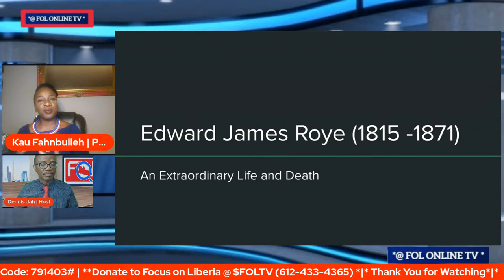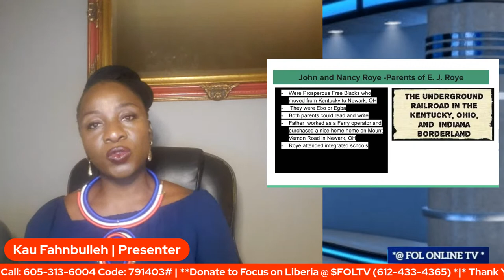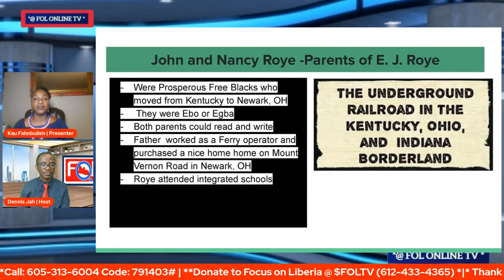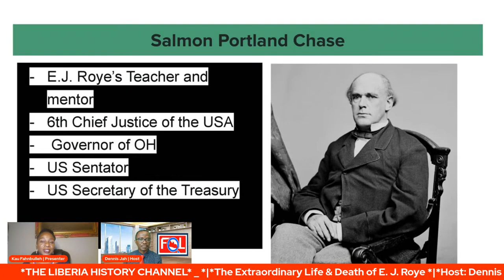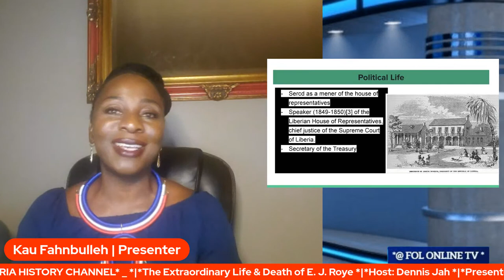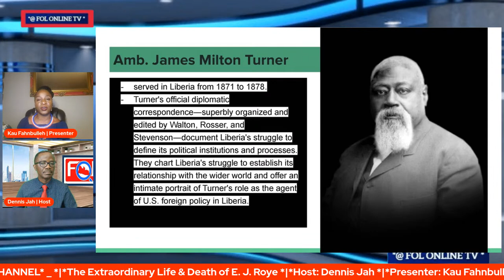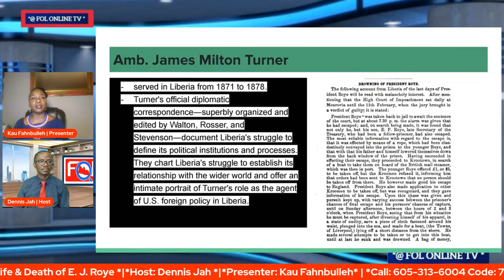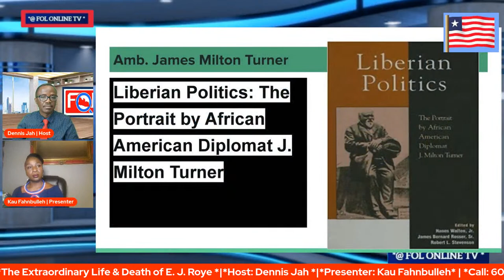The Extraordinary Life and Death of Edward James Roye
TheLiberiaHistoryChannel | Presenter: Yeyia | Host: Tanneh-Chewlae